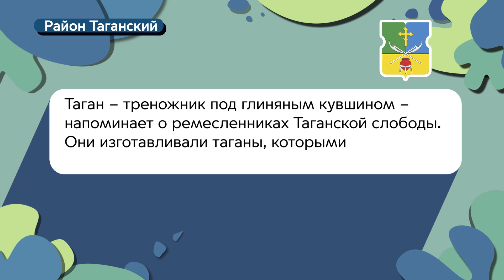Герб моего района: Таганский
Что такое таган, какая слобода находилась на территории современного района и почему на его гербе изображены перекрещенные бердыши – об этом рассказываем в нашем видео.